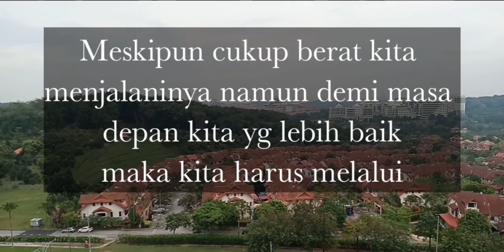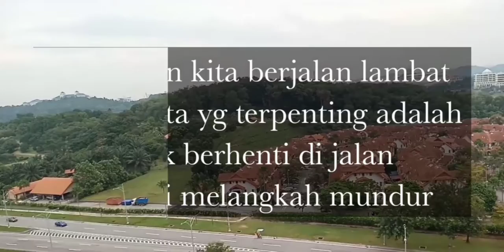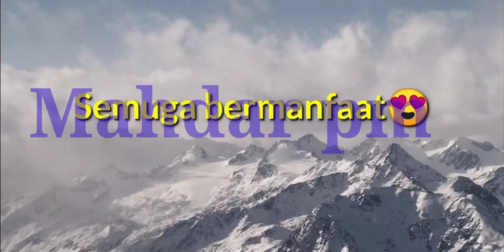Sabar dalam menempuh perjalanan hidup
kata kata sabar menjalani hidup